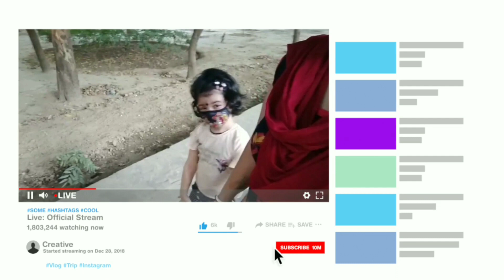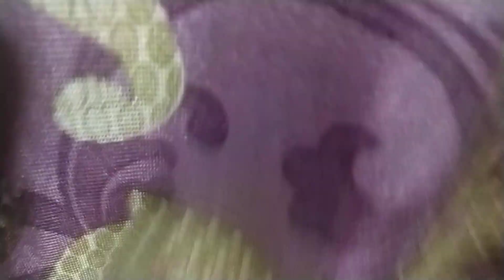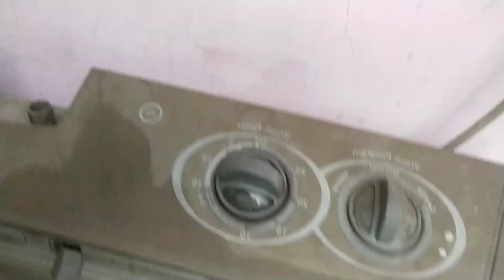new VLOGG up... ( MONJEETA BISWAS VLOGGER)